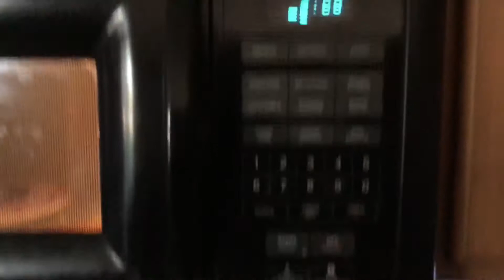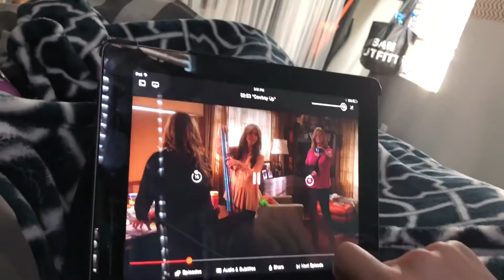EP: 6 A Day In The Life Of Bree// PRODUCTIVE DAY OR WHAT?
Hey guys!! First video to start the year!! In this vlog you will see how I start my mornings, how I film, where I film, what I eat, and a small snippet of my nightN